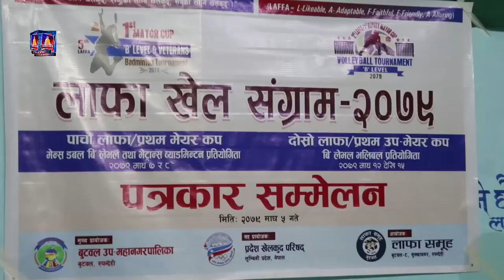भेट्रान्स मेन्स डबल व्याडटमिन्टन र प्रथम उपमेयर कप बि लेभल भलिबल प्रतियोगिता गर्ने ।